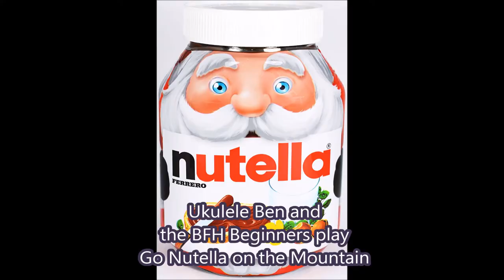Ukulele Ben and the BFH Beginners play Go Nutella on the Mountain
These newbies perform another classic for this year's Twelve Days of Christmas!